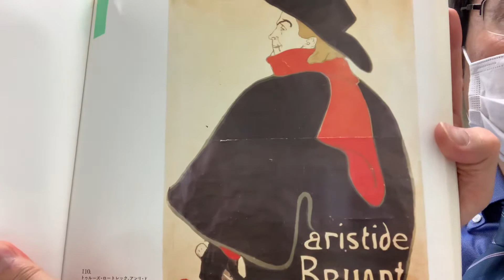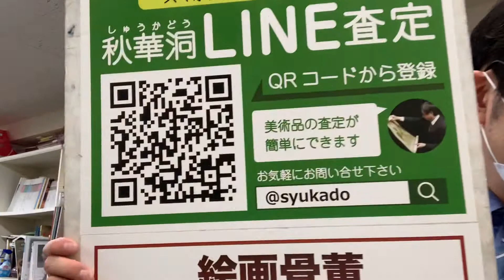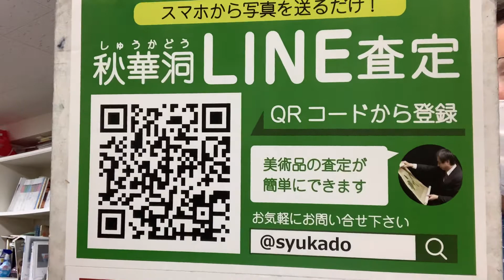アール・ヌーヴォー期の版画作品、ミュシャ、ロートレック、探しています【絵画骨董買取プロby秋華洞】